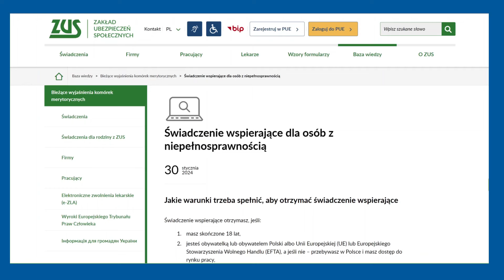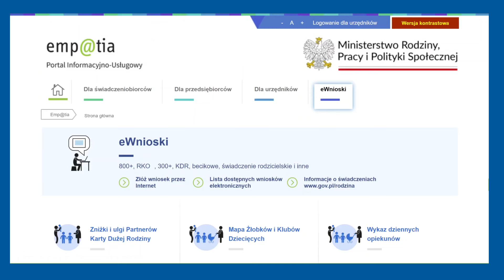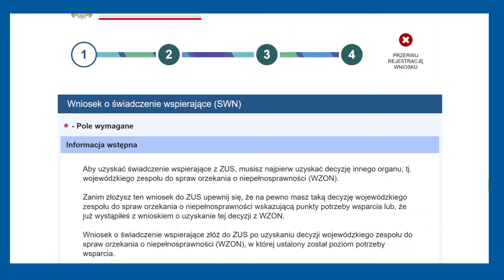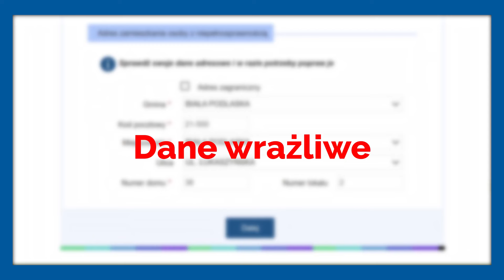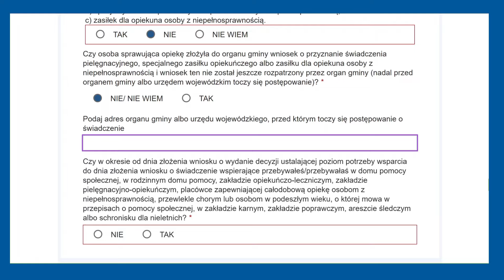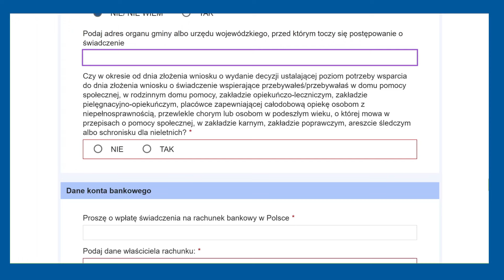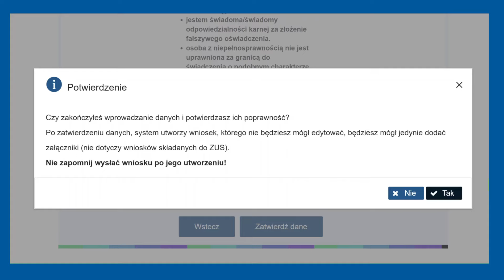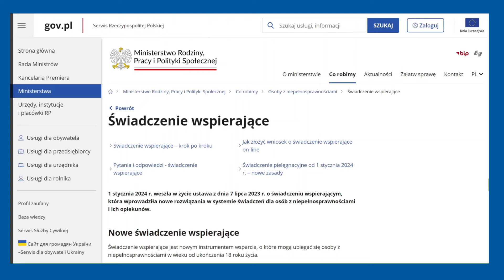Wniosek o wypłatę świadczenia wspierającego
Dzisiaj kontynuujemy temat świadczenia wspierającego. W tym wideo pokażę Wam jak złożyć wniosek o wypłatę tego świadczenia i jakich dokumentów będziecie potrzebowali.

KODY CZASOWE:
0:00 - Wstęp
0:30 - Czego potrzebujesz?
01:16 - Wniosek na portalu Empatia
02:50 - Wypełniamy wniosek
08:54 - Podsumowanie